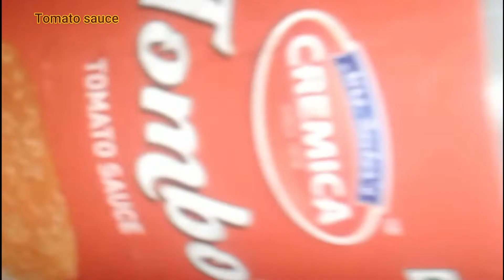Aloe Vera {part 2} || Aloe Vera Ki Sabzi Recipe || Gwarpatha Ki Sabzi || Aloe Vera Sabji Recipe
Aloe Vera Ki Sabzi Recipe | Gwarpatha Ki Sabzi | Aloe Vera Sabji Recipe | How to Make AloeVera Sabzi | koyar di sabji |

Enjoy our video of Aloe Vera ki Sabzi ki Recipe in Punjabi or gwarpatha ki sabzi ki recipe.

Technique of cutting Aloe vera. Use Aloe vera products for beautification and it is the key for soft and glowing skin. Besides make Aloe vera recipe at home only in 5 minutes.You can make cream,lotion,ointment,beverages by using Aloe vera gel at your home easily.

Something’s cooking with alpa, something’s cooking, alpa, How to make Aloe Vera Juice at home, Patanjali aloevera Juice, Remove Poison from Aloe vera Plant before use, how to use fresh aloevera, Watch this video before making aloe vera juice at home, weight loss recipes, healthy recipes, healthy juice, health food.
Aloe Vera Juice for Digestion & Cleansing Plus More,  patanjali aloe vera juice at home